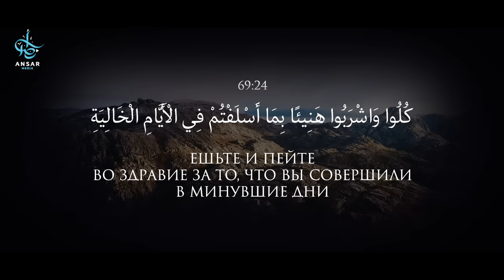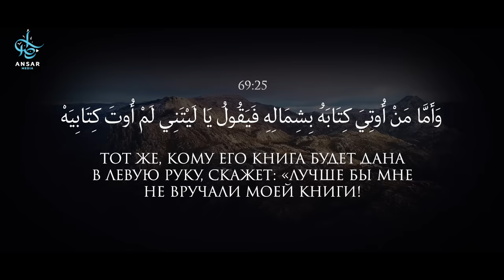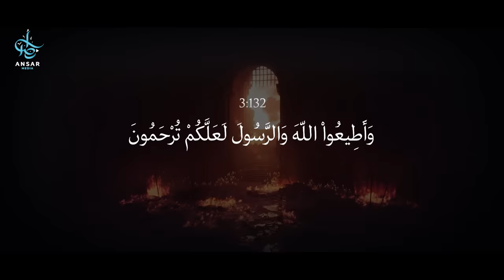ДЖАХАННАМ | описание Ада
Аудио и чтец корана

Ад или Джаханнам – это место, созданное Всевышним Аллахом для справедливого наказания и мучения неверных и непослушных рабов из числа людей и джиннов.
Всевышний Аллах в Священном Коране говорит:
وَحِيلَ بَيْنَهُمْ وَبَيْنَ مَا يَشْتَهُونَ كَمَا فُعِلَ بِأَشْيَاعِهِم مِّن قَبْلُ إِنَّهُمْ كَانُوا فِي شَكٍّ مُّرِيبٍ
Смысл: «Но между ними и всем, что они пожелают, будет воздвигнута преграда» (сура «Ас-Сабаъ», аят 54).

Поистине, этот аят вбирает в себя всеобъемлющее значение относительно наказания в Аду. Чего бы хорошего ни захочет человек, попавший в Ад, он будет там лишен этого.
Мучения в Аду жаром и холодом страшны и бесконечны. Наш земной огонь является частицей огня Ада, который семь раз был брошен в море для охлаждения. Огонь, что на земле, не сравним с огнем Ада. В Аду находятся змеи, яд (закум), хамим (напиток настолько отвратительный и горячий, что, поднесенный ко рту, обжигает все лицо). Да защитит нас Аллах от Адских мучений!